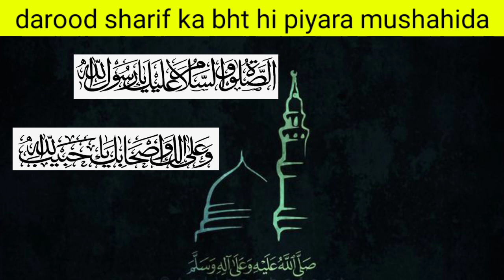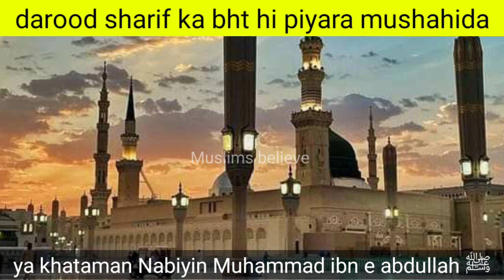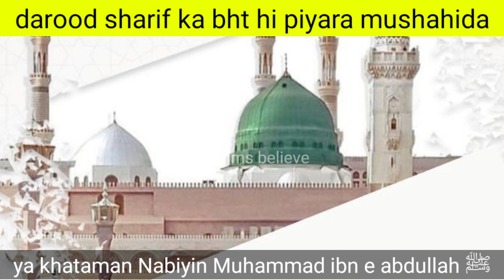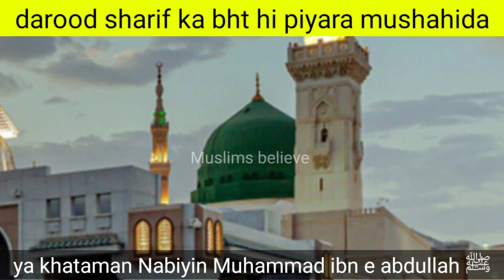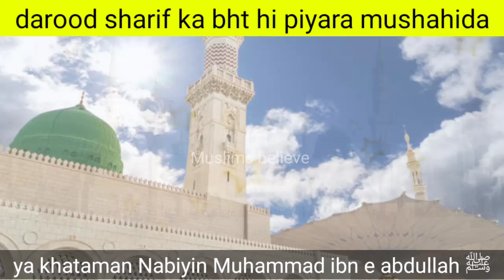darood sharif ki bht hi piyara mushahida | miracle of darood sharif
درود شریف محبت کرنے والے کو خود اپنے راستے پر بلاتا ہے جو ایک بار استقامت سے درود کے راستے پر چلتا ہے درود شریف اس کے تمام راستے کھول دیتا ہے اس کی منزل اس  تک خود پہنچا دیتا ہے درود پاک کا بہت ہی پیارا مشاہدہ جسے سن کر ان شاء اللہ تعالی درود شریف پڑھنے کی اور بھی محبت پیدا ہوگی۔